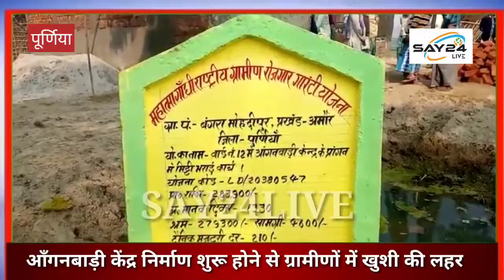पूर्णिया - आँगनबाड़ी केंद्र निर्माण शुरू होने से ग्रामीणों में खुशी की लहर..